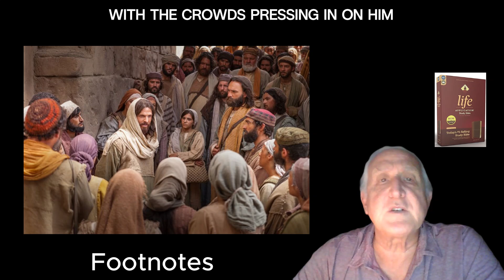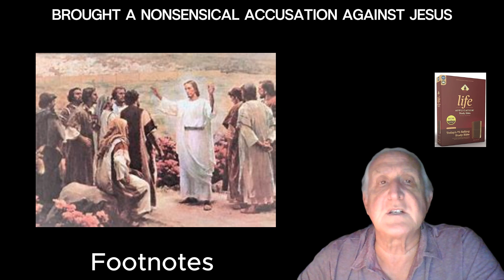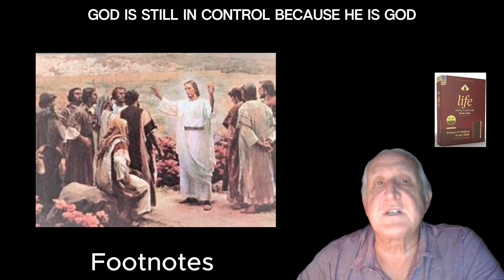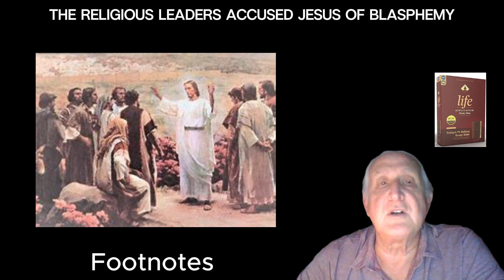Footnotes for Mark 3:20-30 [Jesus Accused by His Family and by Teachers of the Law]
The Bible says in Mark chapter 3 verses 20 through 30:
Jesus Accused by His Family and by Teachers of the Law
20Then Jesus entered a house, and again a crowd gathered, so that he and his disciples were not even able to eat. 21When his family b heard about this, they went to take charge of him, for they said, “He is out of his mind.”
22And the teachers of the law who came down from Jerusalem said, “He is possessed by Beelzebul! By the prince of demons he is driving out demons.”
23So Jesus called them over to him and began to speak to them in parables: “How can Satan drive out Satan? 24If a kingdom is divided against itself, that kingdom cannot stand. 25If a house is divided against itself, that house cannot stand. 26And if Satan opposes himself and is divided, he cannot stand; his end has come. 27In fact, no one can enter a strong man’s house without first tying him up. Then he can plunder the strong man’s house. 28Truly I tell you, people can be forgiven all their sins and every slander they utter, 29but whoever blasphemes against the Holy Spirit will never be forgiven; they are guilty of an eternal sin.”
30He said this because they were saying, “He has an impure spirit.”
Footnotes from the Life Application Study Bible:

3: 21   With the crowds pressing in on him, Jesus didn’t even take time to eat. Because of this, his family came to take charge of him (3: 31-32), thinking he had gone “over the edge” as a religious fanatic. They were concerned for him, but they missed the point of his ministry. Even those who were closest to Jesus were slow to understand his true identity and nature and what he had come to do.

3: 21   The family may be the most difficult place to be a witness for Jesus. To be the first or only Christian in your family may go against the grain. Your faith may be misinterpreted as criticism. Your zeal may be misunderstood. You may be accused of being a hypocrite because some areas of your life still fall short of Christ’s ideals. Uncommitted people may view your new commitment to the Bible as unreasonable bigotry. Family members require the most patience. They see you at your worst when your guard is down. Remember that Christ’s family rejected and ridiculed him. Jesus knows what you face by trying to be a witness for him in your own family. Stay true to your faith. Don’t respond negatively to attacks that come. Over time, your love for your family will have a positive effect.

3: 22-27   These teachers of religious law brought a nonsensical accusation against Jesus. They tried to say that Jesus was driving out demons by the power of the prince of demons— in other words, that Jesus’ power came from Satan, not God. They refused to believe that his power was from God because then they would have had to accept him as the Messiah. Their pride would not let them do that. They also couldn’t allow the people to believe in Jesus as the Messiah because that would threaten their own power. So they created this bizarre accusation to try to get people to believe that Jesus himself was possessed (3: 30). This would deny his claim as the Messiah and place him instead in league with the devil. The more effective you are in your Christian life, the more extreme will be the attacks of the enemy. Even the most ridiculous accusation will convince some when it’s cleverly packaged to sound sincere and concerned. Stand firm for the truth, even when clever attacks come.

3: 27   Although God permits Satan to work in our world, God is still in control. Because he is God, Jesus has power over Satan and is able to cast out demons, thus ending their terrible work in people’s lives. One day Satan will be bound forever, never again to do his evil work in the world (Revelation 20: 10).

3: 28-29   Christians sometimes wonder if they have committed this sin of blaspheming the Holy Spirit. Christians need not worry because this sin reveals a heart attitude of unbelief and unrepentance. Deliberate, ongoing rejection of the work of the Holy Spirit is blasphemy because it is rejecting God himself. The religious leaders accused Jesus of blasphemy, but ironically, they were the guilty ones when they looked Jesus in the face and accused him of being possessed by Satan.

Tyndale. NLT Life Application Study Bible, Third Edition (p. 11659). Tyndale House Publishers. Kindle Edition.